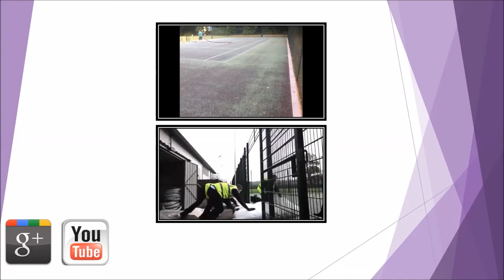All Weather Pitch Rejuvenation Private Tennis Courts Experts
is presented in this video. From the video you can see the cleaning and rejuvenation process of a private tennis court. You can pick from a selection of diverse types of surface to produce a tennis pitch created for you. Certain consumers plan to have a polyurethane layer as this will help increase the amount of grip on the surface area. Obtaining a lot more hold cuts down the potential for players sliding, creating the surface pitch safer for ones users. Numerous maintenance services can be obtained, to help you ensure a high-quality. Maintenance costs change due to a range of factors, for instance your area address and also the length and width of your sports floor. We also will offer you cleansing services for the flooring in order to avoid contaminants resulting from dirt and debris, helping to increase the playing properties of the surface while increasing the lifespan of the surfacing. A specialist treatment will be used to improve the surfacing. Should your court gets infected as a result of moss and algae you have to have this dealt with without delay in order to avoid the surface from waterlogging.

If you are interested in tennis and would like more information, it is recommended that you visit this page. Here you can see all the latest tennis results.

To lower the number of repairs needed on your all weather pitch, routine upkeep and cleaning should be done. We carry out a great deal of recolouring jobs for private tennis courts. Our experts can supply acrylic anti slip paint upon surfaces when the court is cleaned. Line-markings could also be put on the court whilst our experts carry out cleaning maintenance servicing. A servicing system can be provided to get your court in good shape and lengthen the lifetime. As there are various surfaces offered, the upkeep method will vary for each and every type. Other fixes and rejuvenation may be required in the future resulting from surface damage or basic wear and tear. The rates and charges would depend on the level of servicing that is needed. If you would like more information on repairs such as resurfacing, it is advised you visit this

To watch more videos on tennis court maintenance, it is recommended that you have a look at this playlist In this playlist you shall see repainting maintenance, recolouring, cleaning, line marking, renovation and rejuvenation.

It is really appreciated you have looked at the video. Could you possibly share this particular video recording to your social media sites and press on the like option? If you need to ask us anything, remember to write the feedback in the area following. We intend to answer your feed-back as quick as we can. We upload brand new content often to show you what we are able to do. To find out about the video clips that we have recently put on, be sure to sign up for this YouTube channel